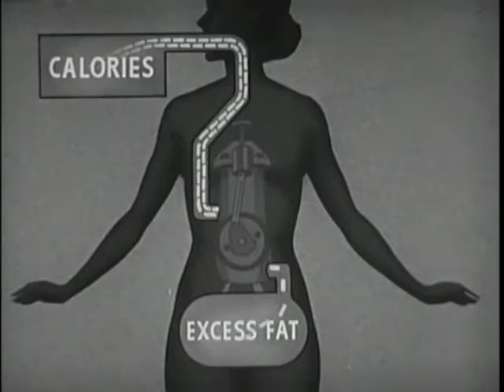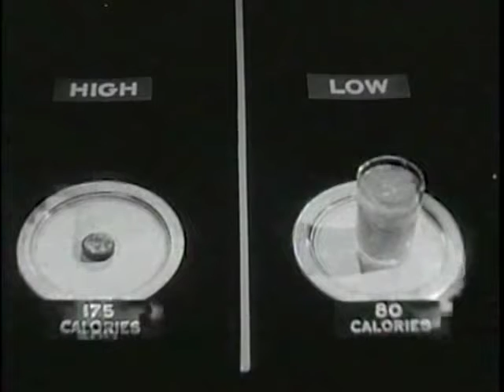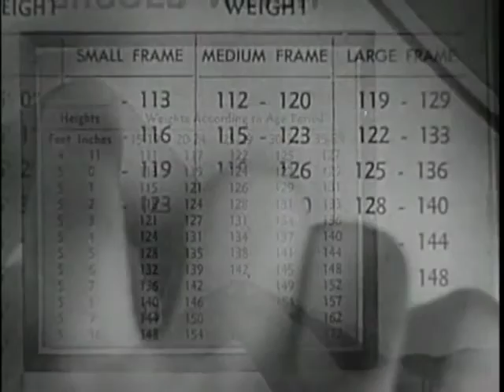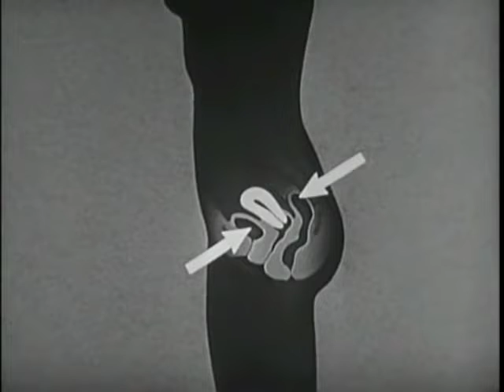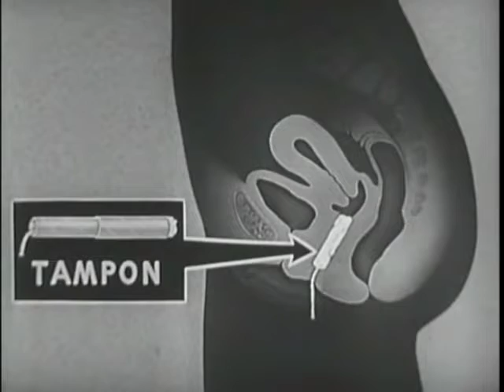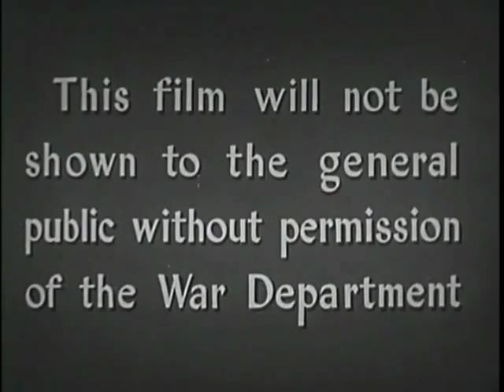Strictly Personal 1945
This 1945 film presents advice on fitness and health to servicewomen--nutrition, rest, exercise, etc. The film gives an explanation of menses, personal hygiene, prevention of disease, care of the feet, etc.